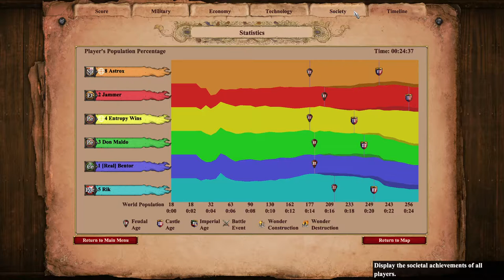Nomad vs 1900s